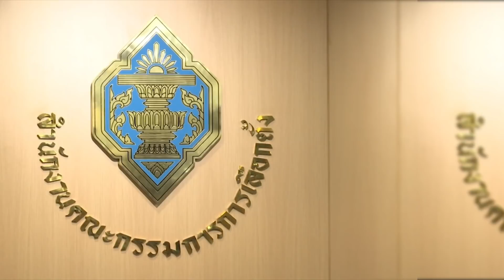แจ้งข้อหา”ธนาธร”ถือครองหุ้นสื่อ | ข่าวเด่น | Boardway | 24 เม.ย. 62